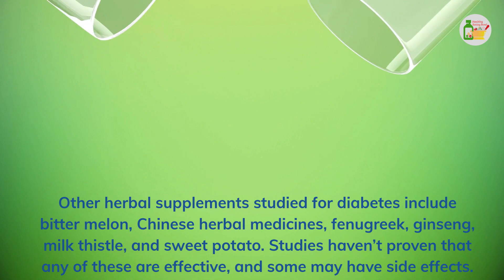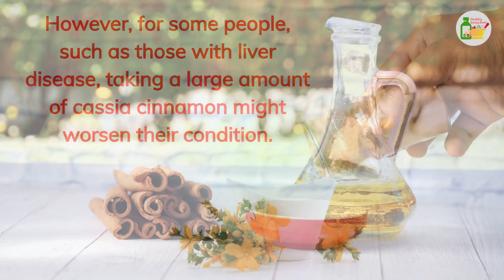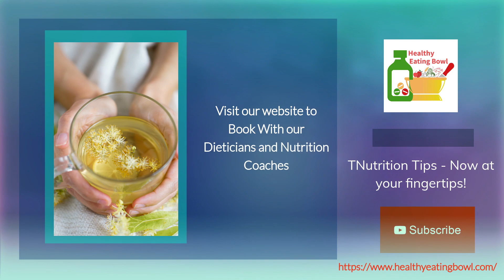Can herbal supplements help to control diabetes or its complications ?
Diabetes is a disease that occurs when your blood glucose, also called blood sugar, is too high. Over time, having too much glucose in your blood can cause health problems.

The FDA is warning consumers not to buy illegally marketed, potentially dangerous products claiming to prevent, treat, or cure diabetes. These products make claims like “lowers your blood sugar naturally” or “inexpensive therapy to fight and eliminate type II diabetes.” They may contain harmful ingredients and the label may not tell you what you’re actually taking.

healthyeatingbowl,Can herbal supplements help to control diabetes or its complications?